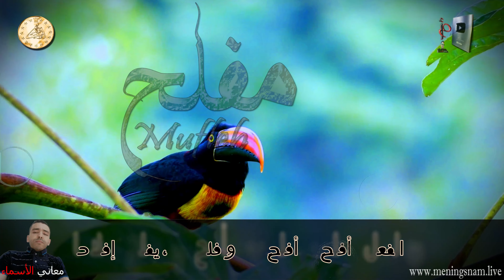ما معنى اسم مفلح وبعض من صفات حامل هذا الاسم على قناة معاني الاسماء